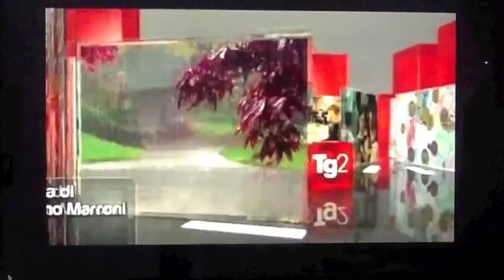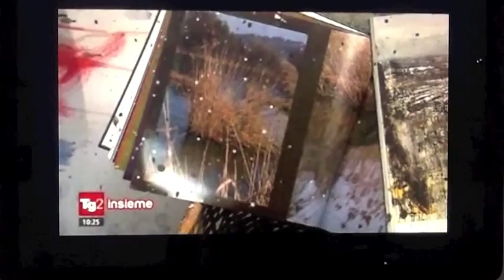Servizio del TG2 al Maestro Antonio Pedretti 13/12/13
Servizio della RAI per il TG2 al Maestro Antonio Pedretti e al paese di Arcumeggia (VA) dove oltre all'affresco del Maestro, ci sono quelli degli artisti più importanti del secondo '900 italiano. Complimenti alla RAI e alla redazione di TG2 Insieme per l'ottimo lavoro prodotto!!